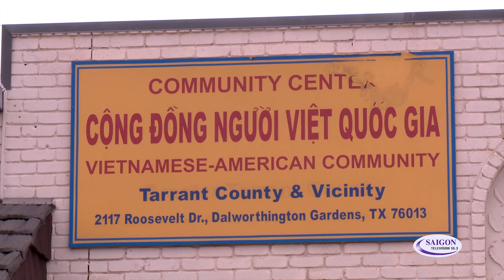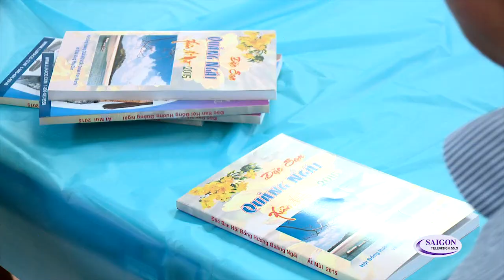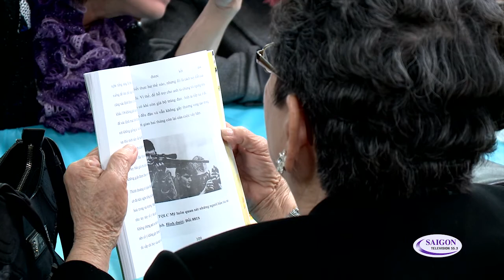PSCD - Hội Đồng Hương Quảng Ngãi họp mặt đầu năm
Hội Đồng Hương Quảng Ngãi họp mặt đầu năm.